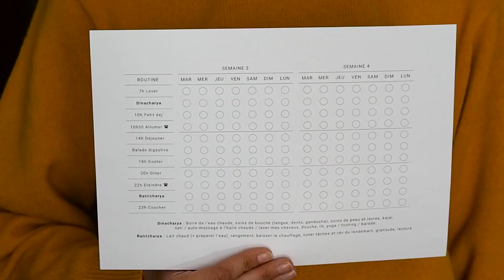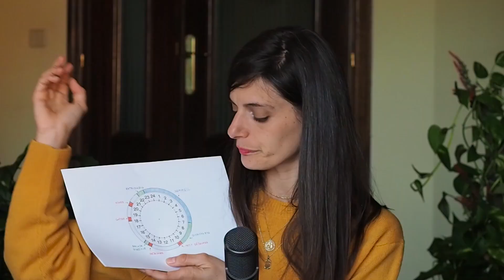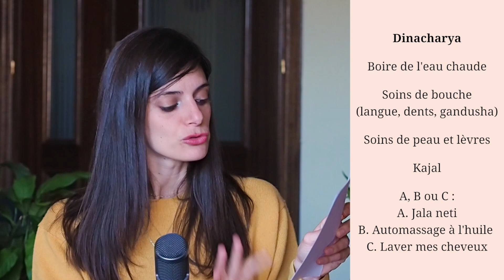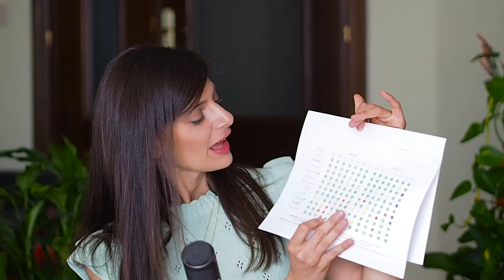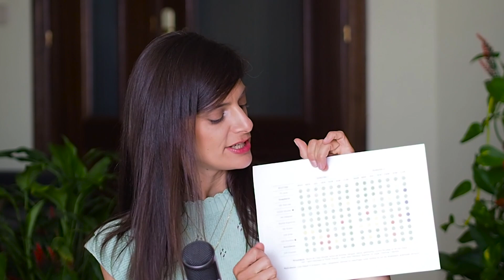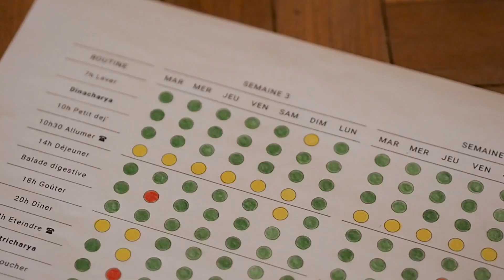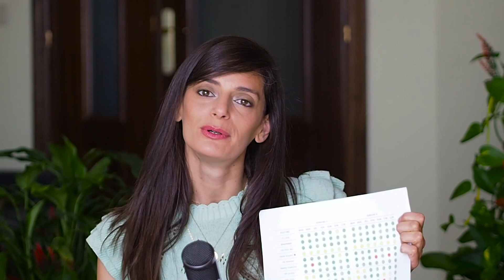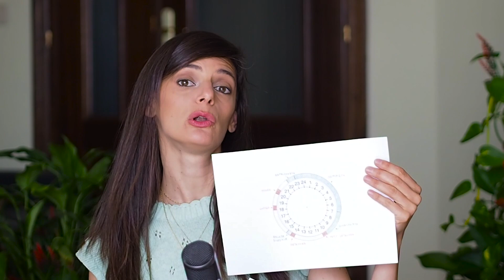Challenge : Un mois de routines ayurvédiques ! | Natalia Apvril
Bonjour 🤗 ! Dans cette vidéo je vous raconte mon expérience du challenge "Un mois de routines ayurvédiques" ❤️

Je sentais que ces derniers temps je n'étais pas très régulière dans le suivi des routines qui me font beaucoup de bien. Je me suis donc dit que faire ce challenge pourrait me faire beaucoup de bien, ce qui a été le cas !

Je l'ai documenté afin de partager avec vous en quoi il consiste et ce qu'il m'a apporté. J'espère qu'il vous inspirera à mettre en place vos propres routines ayurvédiques 🙏 !

Voici les différentes sections de la vidéo :
00:00 - Introduction
00:38 - Pourquoi faire ce challenge ?
01:22 - Qu'est-ce qu'une routine ayurvédique ?
02:11 - L'horloge de 24h et le traceur d'habitudes
03:12 - Description de mes routines
07:06 - Comment j'ai vécu le challenge ?
07:49 - Comment j'ai rempli le traceur d'habitudes ?
09:03 - Retour sur chaque routine
11:24 - Principaux bienfaits
13:35 - Mon point faible
15:36 - Quelques conseils pour vous !
18:13 - Conclusion

Si vous souhaitez télécharger les modèles de l'horloge de 24h et du traceur d'habitudes, c'est par là

J'espère que cette vidéo vous plaira ! Si vous avez des questions n'hésitez pas à les poser dans les commentaires et ça me fera très plaisir de vous répondre 🤗

Je vous souhaite une très belle journée,

Natalia 😘